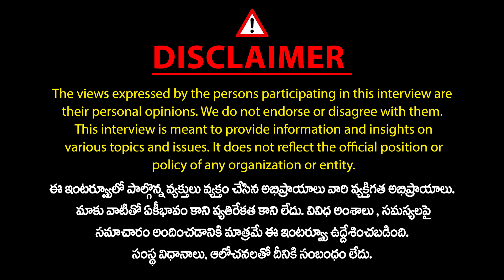చంద్రబాబు అంటే స్టూడెంట్స్ లో క్రేజ్..🔥| Veerendra Psychologist About Chandrababu Naidu | MicTvNews